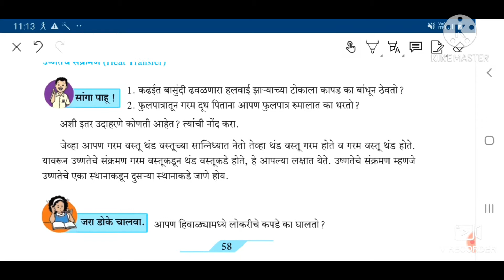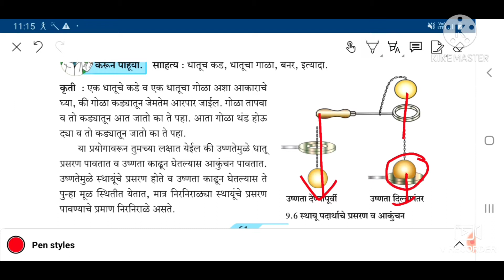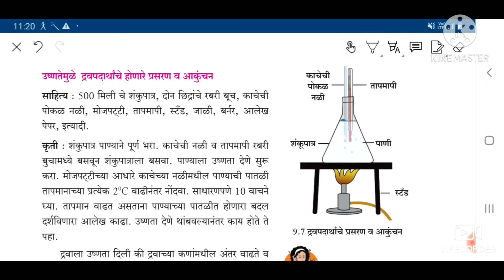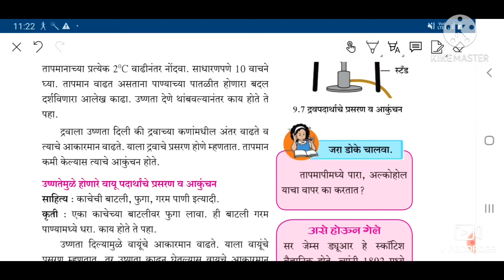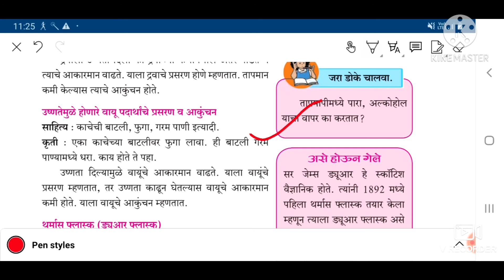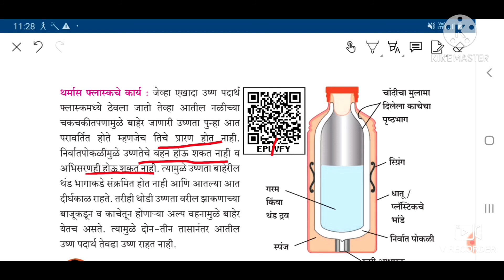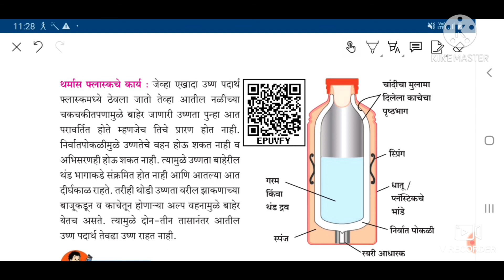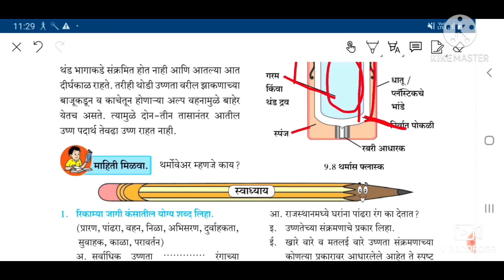इयत्ता सातवी| विषय सामान्य विज्ञान| व प्रकरण 9. उष्णता|प्रसरण व आकुंचन| std7| Science|Ushnata|9.Heat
इयत्ता सातवी
विषय सामान्य विज्ञान
प्रकरण 9 उष्णता
उष्णतेमुळे स्थायू पदार्थांचे होणारे प्रसरण व आकुंचन
उष्णतेमुळे द्रव पदार्थाचे होणारे प्रसरण व आकुंचन